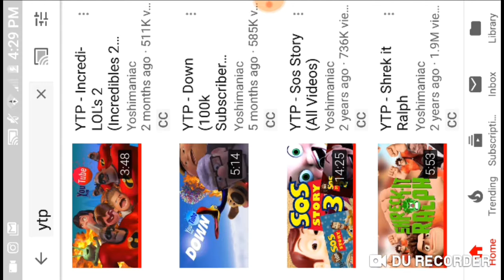Reacting to ytp!